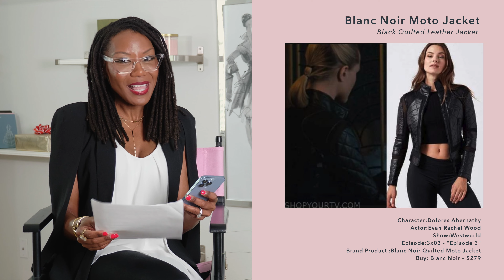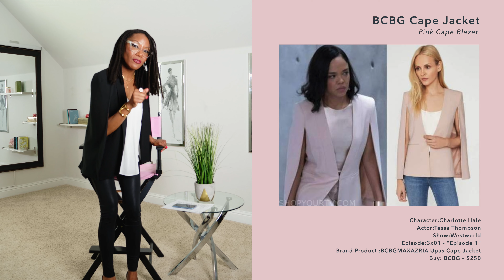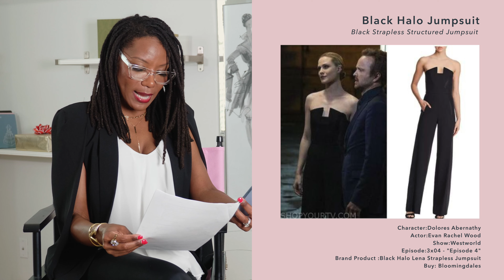Style Inspiration from Westworld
In the Wild Wild West of pop culture fashion, Westworld never disappoints. In today’s video, I’m sharing my favorite styles of various characters we see throughout the series. If you’re a huge fan like me, then you’ve likely noticed these chic looks, too! New to the series? Then you’re in for a fashionable treat!

Yours in Style,
Roxanne Carne | Personal Stylist
Transform Your Wardrobe. Transform Your Life!